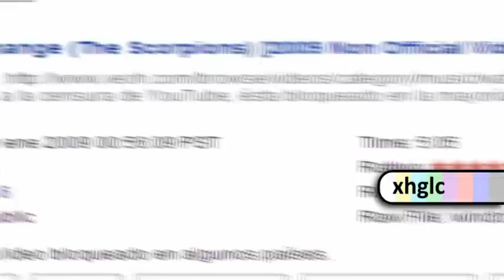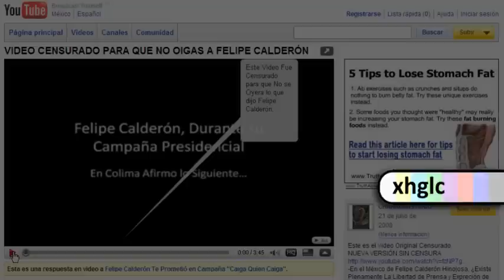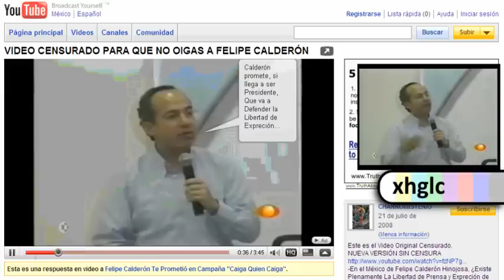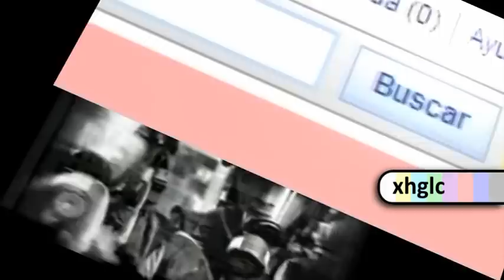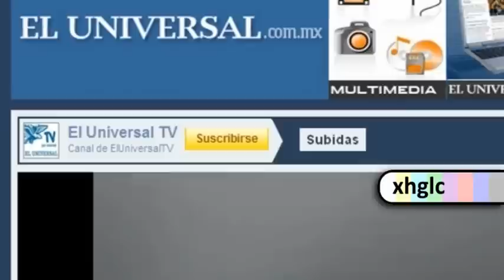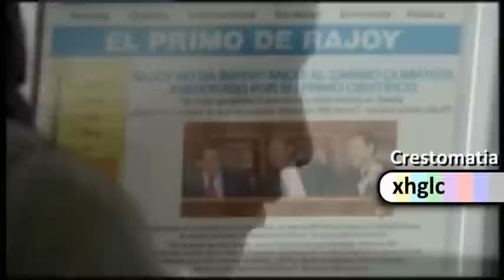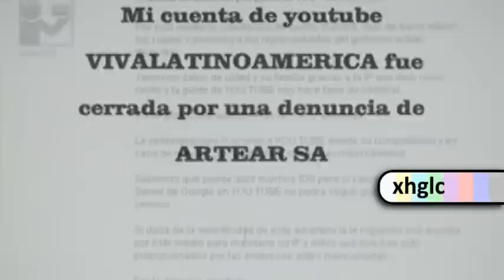La Censura de YouTube (Parte 2: Lo permitido y lo censurado. Censura selectiva) [Loquendo, HQ]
Parte 2 del reportaje "La Censura de YouTube", producido por XHGLC, donde se muestra cómo YouTube censura selectivamente, cuestionando sobre la imparcialidad de YouTube al momento de aplicar sus Términos de Uso.